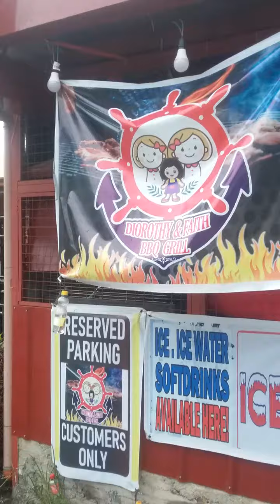Toril davao 7 3 2023